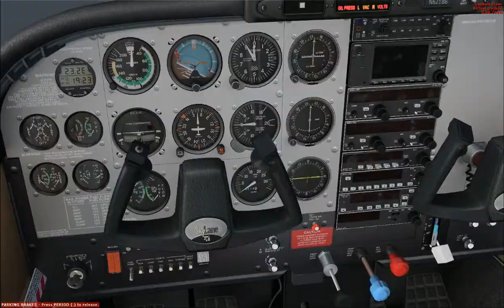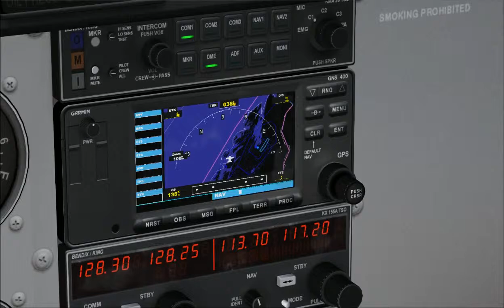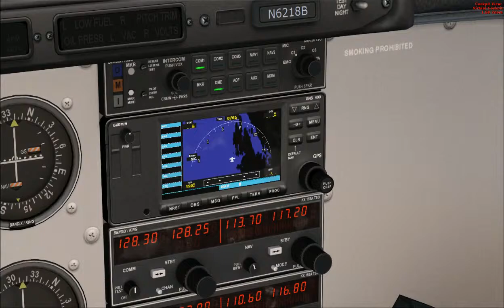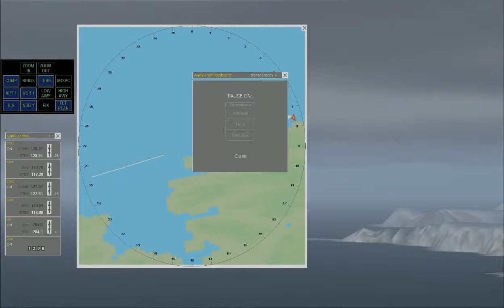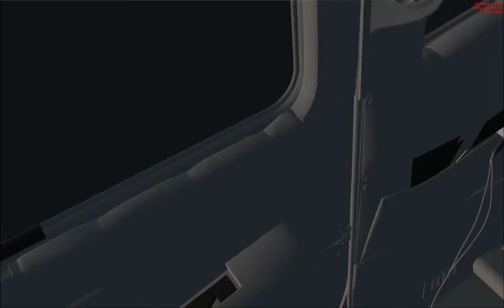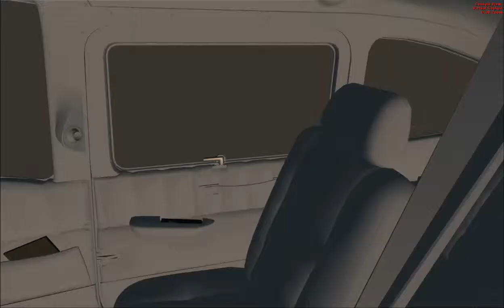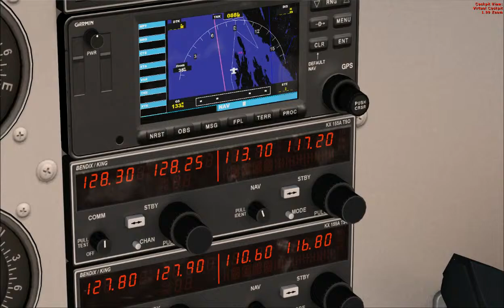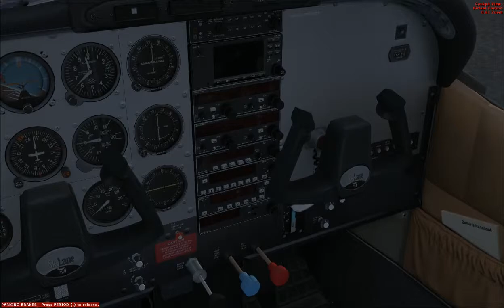[FSX-SE] VFR from ENHF to ENHV | NordKapp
Joining Nordkapp, my favourite country for many reasons :) even though, I love the whole world, its not really comparables with Pacific islands with beautiful coral reefs that I absolutely love...

Addons:
ORBX NSTU
ORBX Norway
ORBK KEGE
ORBX AYPY
FSFX PrecipitFX
Global AI Ship Traffic
A2A C182
LittleNavMap
HiFi ActiveSkyNext
REX 5 (SkyForce3D)